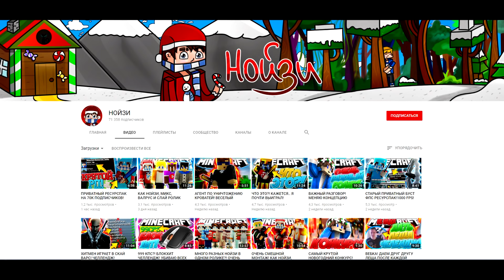СУМО в Майнкрафте [Sky Wars Minecraft]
Просто